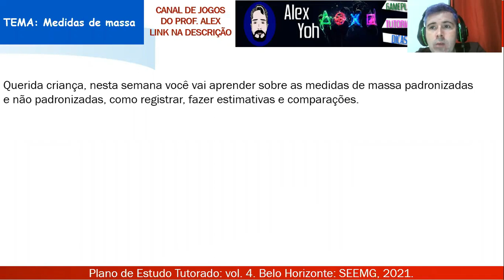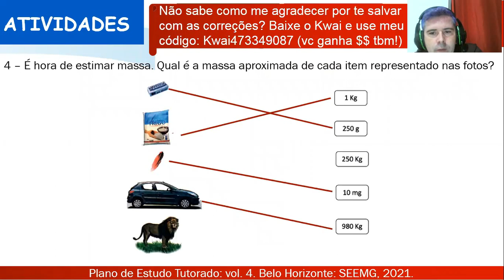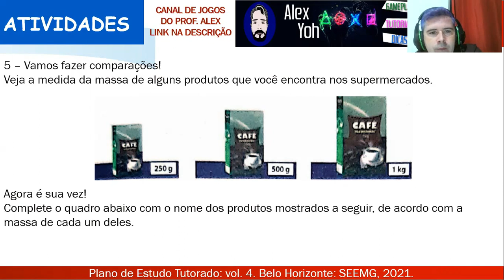Correção PET 4 (2021) - Matemática 4° ano (SEMANA 3) VOLUME 4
Meu código:
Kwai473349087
1. Clique no link, copie o meu código de convite, baixe e instale o Kwai.
2. Vincule meu código de convite para receber dinheiro imediatamente e continue ganhando dinheiro usando-o todos os dias!

Neste vídeo eu faço a correção das Atividades da disciplina de MATEMÁTICA DO PET 4 2021 da SEMANA 3, VOLUME 4 do 4º ano do Ensino Fundamental.